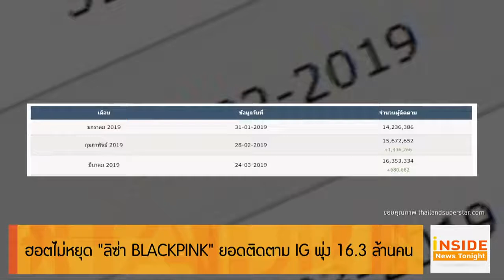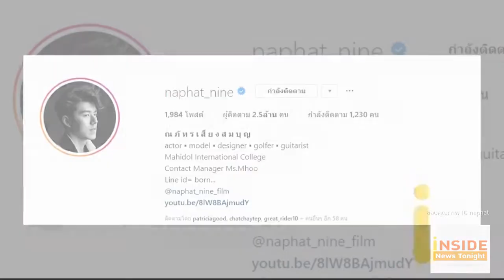News Hot does not stop lisa BLACKPINK IG พุ่ง 16.3 million